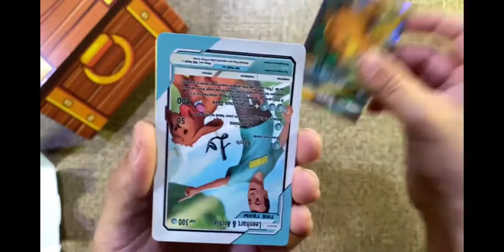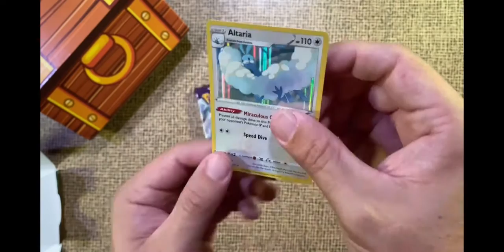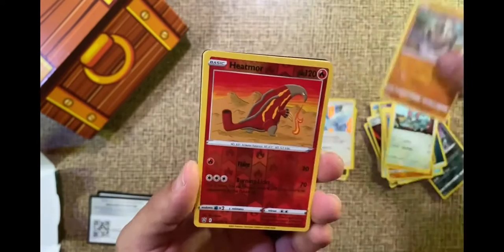opening another leonhart box !!!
if you are wondring why my views say 7,485 it is because youtube is doing a glich and will recover soon

and anyway happy december it is almost christmas !